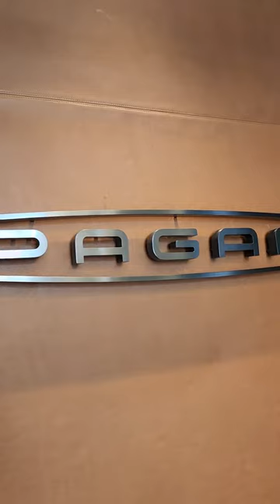PAGANI TOWER от DAR AL ARKAN Дубай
Анонсированный в 4 квартале 2021 года, Dar Al Arkan Pagani Tower является ультра-роскошным проектом, появившимся в результате партнерства между Dar Al Arkan, крупнейшим застройщиком недвижимости в Саудовской Аравии, и Pagani Automobili, всемирно известным итальянским производителем гиперкаров из углеволокна.

Высококлассный комплекс расположенный на Dubai Water Canal, состоит из 19 жилых уровней. Внешняя облицовка здания выполнена из стекла более 100 различных размеров и цветов, что придаст ему особый вид.

Мебель в зонах общего пользования Dar Al Arkan Pagani Tower будет выполнена в фирменном стиле Pagani, что придаст зданию особый стиль и изысканность. Знаковый жилой комплекс предлагает ограниченную коллекцию брендированных апартаментов с 2-4 спальнями и дуплексов, площадью от 165 до 424 кв.м. На продажу также представлен супер-роскошный пентхаус, выполненный в форме глобуса. Для каждой единицы недвижимости предусмотрено по 2 парковочных места.

Жильцам Dar Al Arkan Pagani Tower будет предложен целый ряд удобств мирового класса, которые обеспечат непревзойденный отдых и комфорт. К ним относятся тренажерный зал, сауна и парные, инфинити-бассейн на крыше с джакузи и детской зоной.

Застройщик предлагает план оплаты 60/40, где 20% от стоимости апартаментов, выплачиваются при бронировании, 40% выплачиваются по ходу строительства и оставшиеся 40% распределены на 2 года после сдачи проекта в эксплуатацию в июне 2024 года.